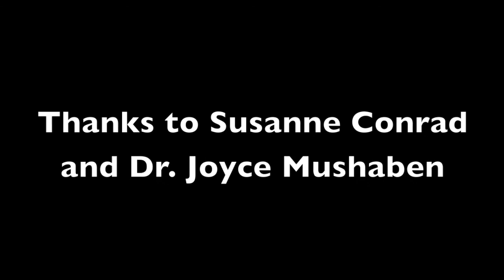Joyce Mushaben - International Women's Day 2012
To celebrate International Women's Day 2012 and the centennial anniversary of the Girl Scouts, the U.S. Consulate General Frankfurt hosted a luncheon discussion "From the Girl Scouts to the Situation Room" on March 8. Susanne Conrad, anchor of the ZDF TV show Mittagsmagazin, spoke with Dr. Joyce Mushaben, professor of Comparative Politics at the University of Missouri, about the existing challenges for women in politics and to come into leadership positions. They drew comparisons between Germany and the United States and also discussed the current presidential election campaign in the United States. In addition, several former Girl Scouts, among them Deputy Principal Officer Charisse Phillips, explained why the Girl Scouts play such an important role in the life of an American girl and how being a girls scout helped prepare them for a successful career.